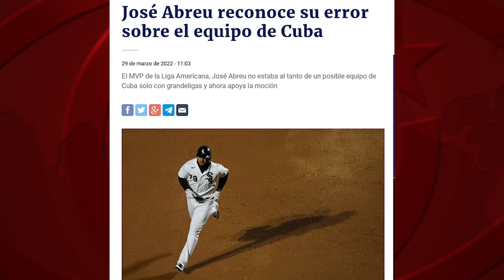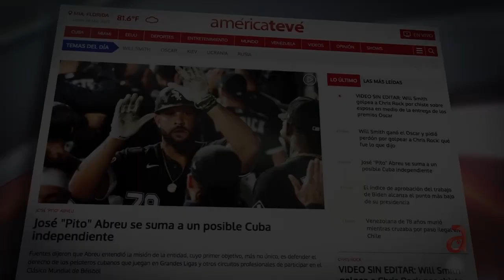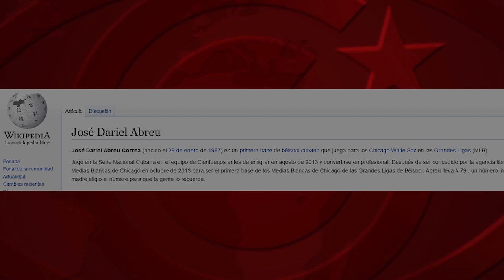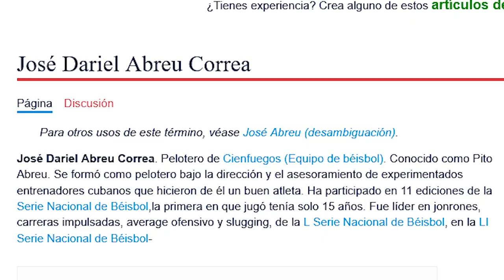Béisbol cubano en Miami: suflé mediático y rodillo totalitario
(+Italiano/Francés, Inglés))

Le baseball cubain à Miami : soufflé médiatique et rouleau totalitaire
Cuban baseball in Miami: media souffle and totalitarian roll

Baseball cubano a Miami: soufflé mediatico e rullo totalitario

Les contamos la última sobre libertades made in Miami. Desde hace semanas, en dicha ciudad, se habla a bombo y platillo de la creación de una selección cubana de béisbol “independiente”, compuesta por jugadores cubanos de las Grandes Ligas de EEUU.